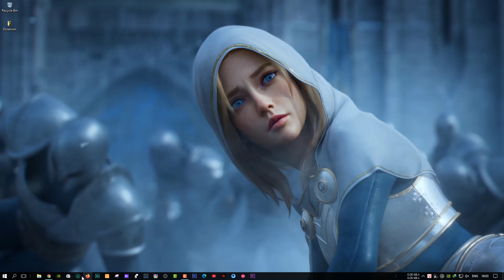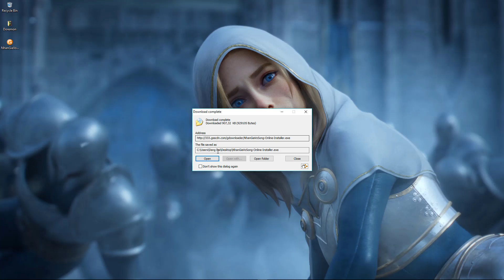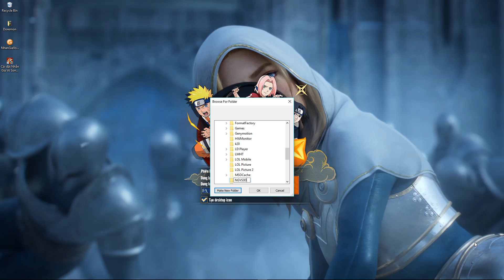Nhẫn Giả Vô Song 3D - CÁCH TẢI & TẠO TÀI KHOẢN Phiên Bản Chính Thức Mới Nhất Game NARUTO Hấp Dẫn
Nhẫn Giả Vô Song 3D - CÁCH TẢI & TẠO TÀI KHOẢN Phiên Bản Chính Thức Mới Nhất Game NARUTO Hấp Dẫn || Review Game

✔️ TẢI GAME IOS: coming soon...